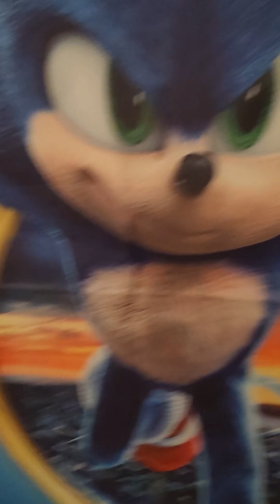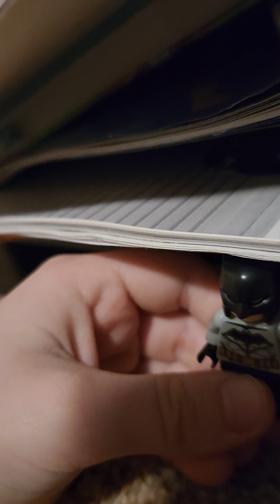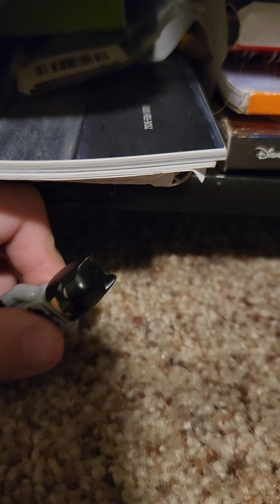Batman vs Aquaman(2023)🦇🔱